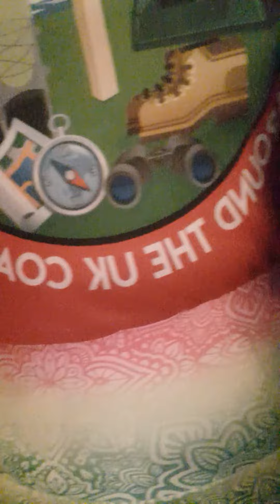Get yourself out ...a little tune to cheer you !!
I forced myself to take a walk along the seafront in Blackpool today, arm aching feeling a bit tired but a good song ..Happy memories can lift your spirits.. be strong 💪 guys. life is too precious ❤️😊never give up.